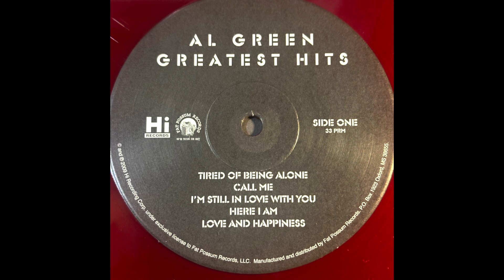Al Green. Tired Of Being Alone (revised)